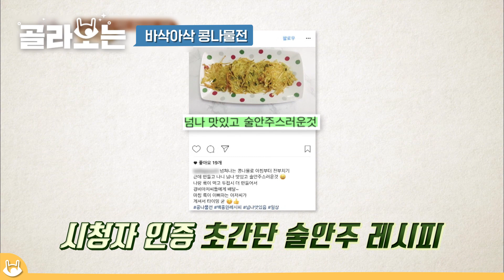[골라보는] 상상도 못한 백종원 안주 레시피 '콩나물전' 🌱 고기 먹을 때 콩나물 꼭 구워드시는 분께 추천!! 바삭,,☆ Crunchy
상상도 못한 백종원 안주 레시피 '콩나물전' 🌱 고기 먹을 때 콩나물 꼭 구워드시는 분께 추천!! 바삭,,☆ Crunchy,,